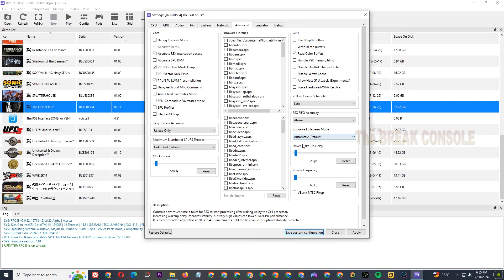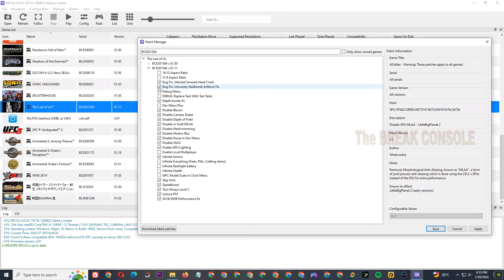The Last of Us on RPCS3 v0.0.32-16718 Latest Update - Intel i5 12400f (AVX 512) Best Settings Low PC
My Spec :
Processor : Intel Core i5 12400f 2,5Ghz (AVX-512 Enable)
Mobo : Asus Prime B660m
Ram : 16gb ddr4 3000mhz
Vga : Asus Strix GTX 970 4gb ddr5
M.2 Nvme : 256gb gen 3
Ssd : 120gb
Hdd : 500gb + 160gb + 1tb
Psu : Antec vp 500w
Monitor : Samsung 24 inch FullHD
Controller : DS4

No Piracy.
Purchasing legitimate game copies, through the PlayStation Store or through acquiring game discs, and using those copies with RPCS3 is the best way to ensure you will have a clean copy that will work with the emulator. You can use your legal copies with RPCS3 by following the instructions in our Quickstart guide.